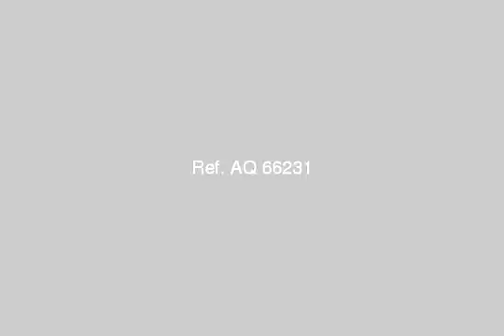Apartment For Rent In Lauran Alexandria - mlseg.com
- لوران - Egypt Real Estate |    Alexandria |    Lauran |     Apartment For Rent